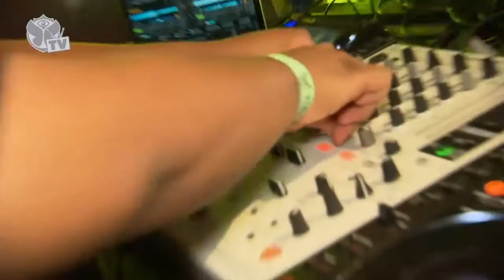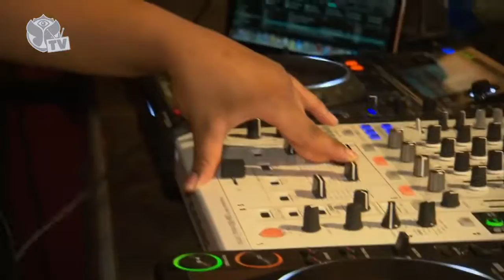Tomorrowland 2013 - Carnage